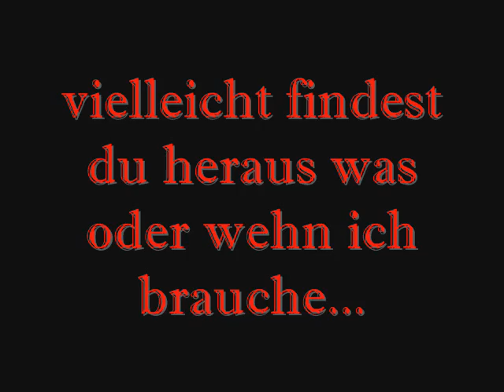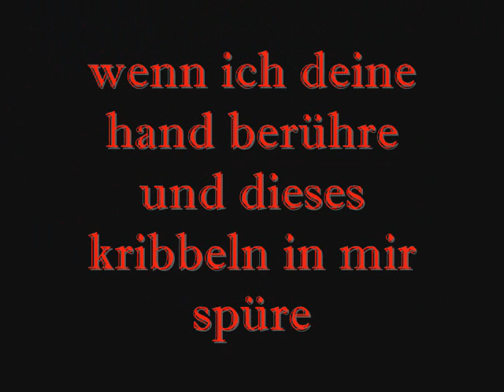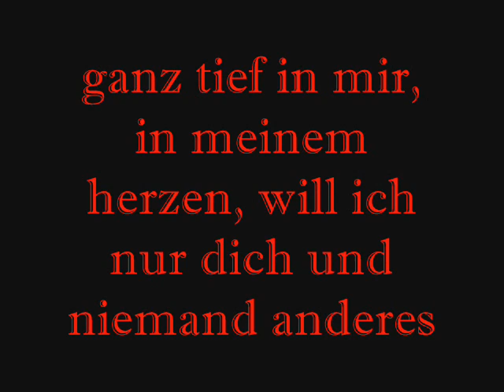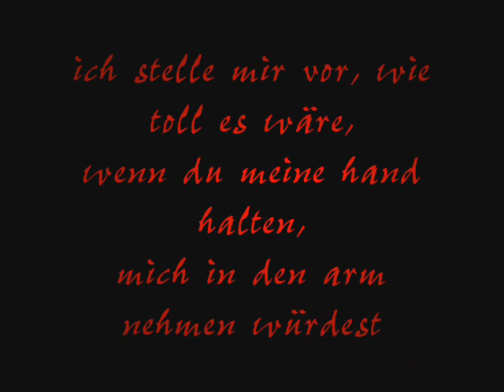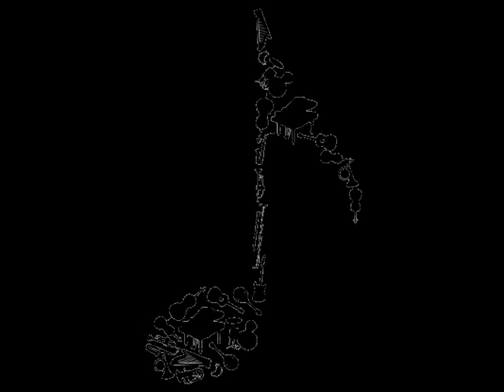je t`aime, liebe, love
was soll ich dazu sagen...

sowas kommt dabei raus wenn es mir langweilig ist, schauts euch einfach an ^,^